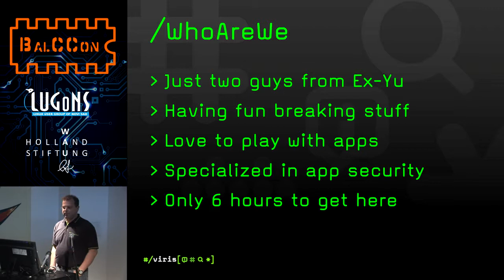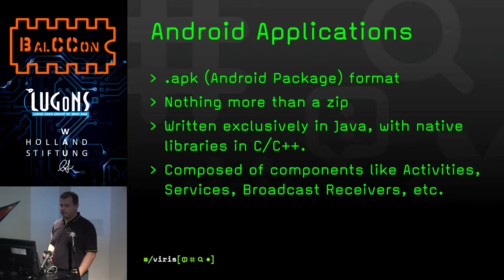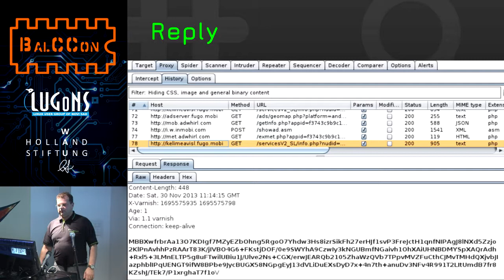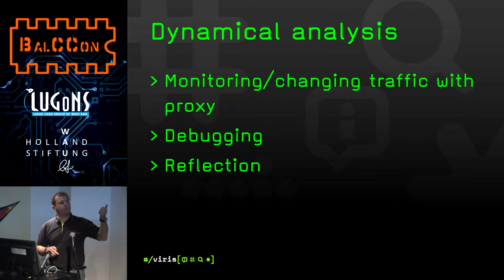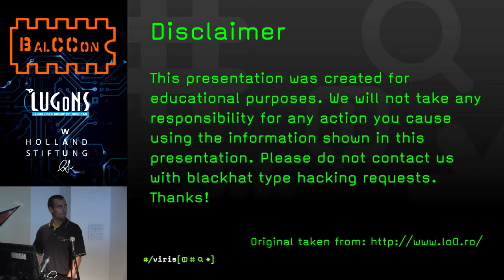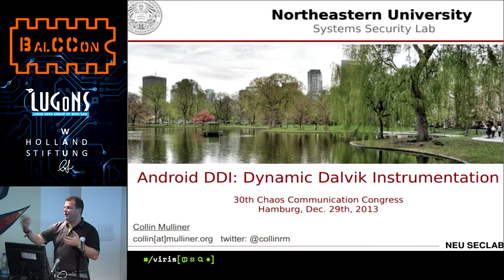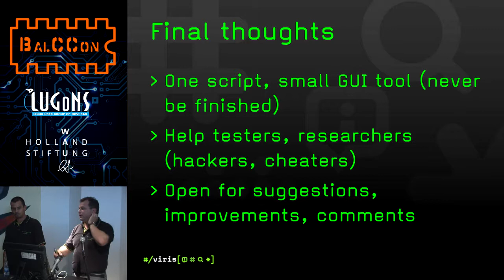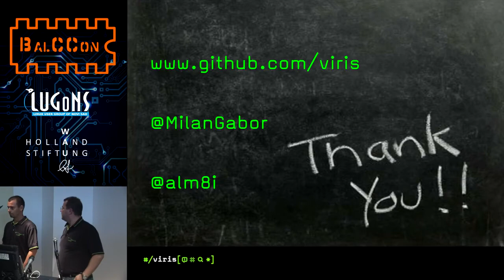BalCCon2k14 - Milan Gabor & Danijel Grah - Vaccinating Android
Number of mobile applications is rising and Android still holds large market share. As these numbers of applications grow, we need better tools to understand how applications work and to analyze them. There is always a question if we can trust mobile applications to do only that they are allowed to do and if they are really secure when transmitting our personal information to different servers. Sometimes when communication between mobile application and server is encrypted we have hard time to decrypt it to understand how things actually work. So we need to find new method or even tools to make our lives as security testers much easier and to achieve better results. In the presentation some runtime techniques will be discussed and a tool will be presented that offers two approaches to analyze Android applications. Basic principle of first approach is injecting small piece of code into APK and then connect to it and use Java Reflection to runtime modify value, call methods, instantiate classes and create own scripts to automate work. This method is possible with little knowledge and it even works on non-rooted Android devices. The second approach offers much the same functionality, but can be used without modifying an application. It uses Dynamic Dalvik Instrumentation to inject code at runtime so that modifying of APK's isn't necessary. In this case Android JNI is used to hook some methods and then to inject our code at runtime without modification of APK packages. And this method is new method based on some research in this area lately. Tool is Java based and simple to use, but offers quite few new possibilities for security engineers and pentesters and eases a process of analyzing mobile applications. It offers new possibilities to see, evaluate or even change internal variables an in this way opens news horizon of evaluating security of mobile applications.